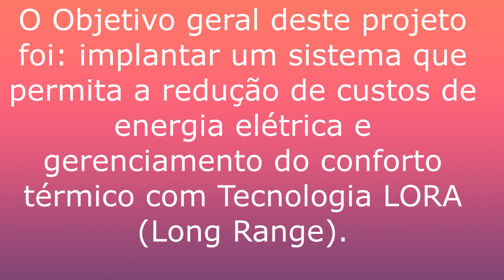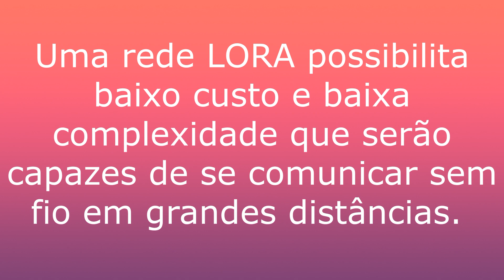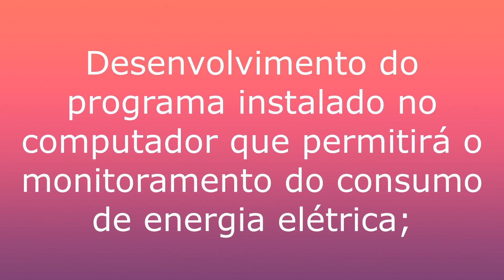3448 - APLICANDO IOT E LORA EM PROJETO PILOTO HOSPITAL JÚLIO MULLER - Engenharias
3448 - APLICANDO IOT E LORA EM PROJETO PILOTO HOSPITAL JÚLIO MULLER  - Engenharias